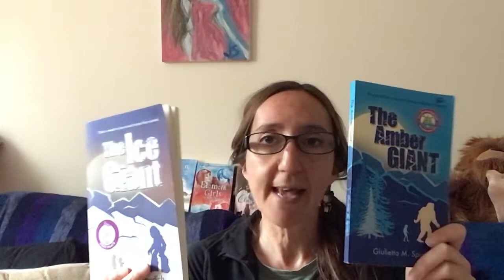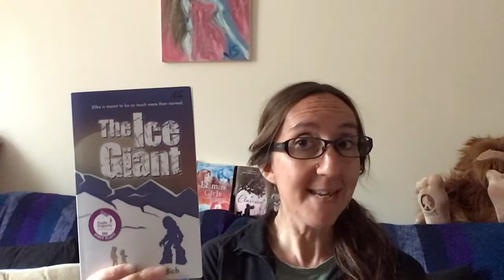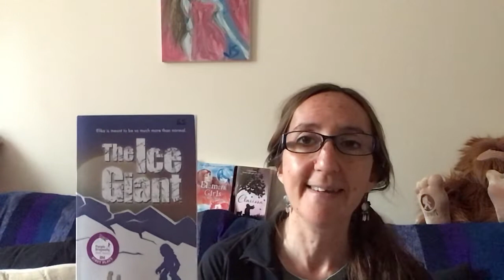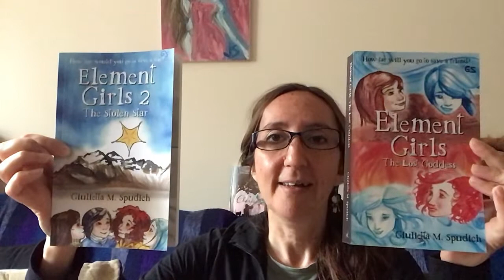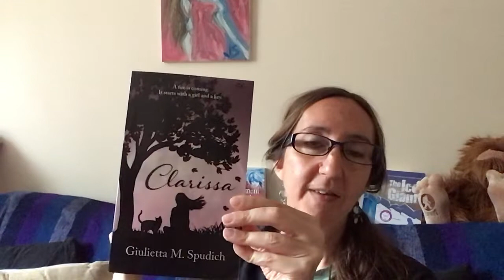Overview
Hello. I am Giulietta M. Spudich, a children's author. I like to write fantasy adventures with themes of friendship and magic. In this video I introduce all my books, including my newest book, Element Girls 2 - The Stolen Star and The Ice Giant, winner of a purple dragonfly award in 2021. Amazon or Handersen Publishing.